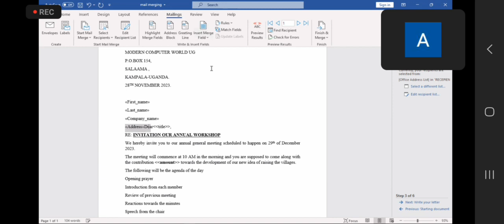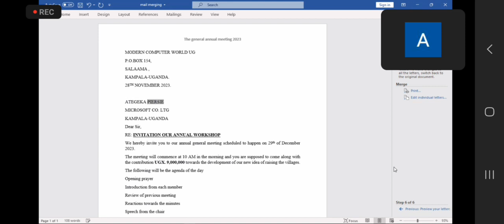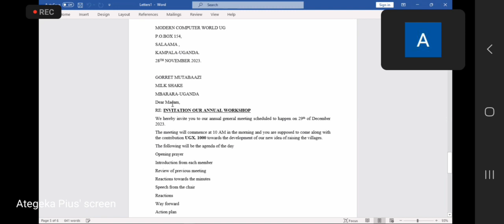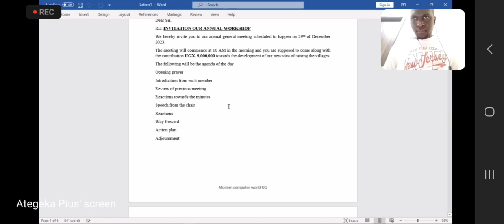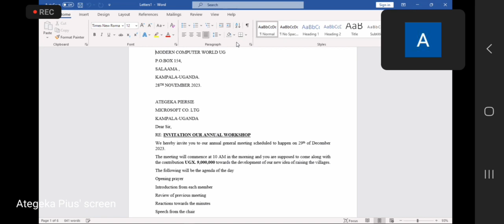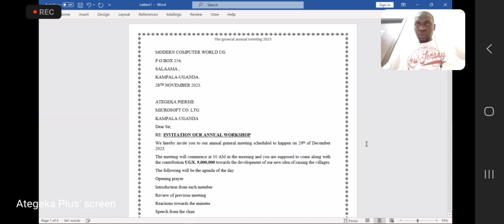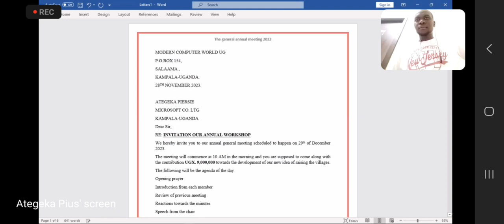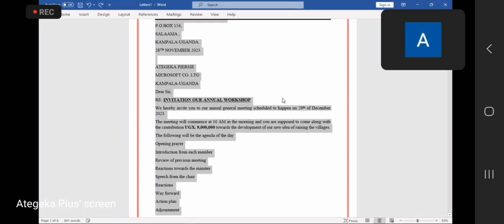mail merging part two